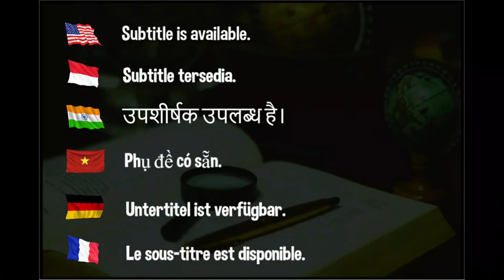Best blocker vs Best defender | Funny match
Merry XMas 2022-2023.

Devrim Uner
Marco Malvaldi
Hellbender
Mark Afuso
Jon Ferguson
nivekkan
Keith W Heintzleman
jeffrey cook
Alexander Zaytsev
Hüseyin Adalar